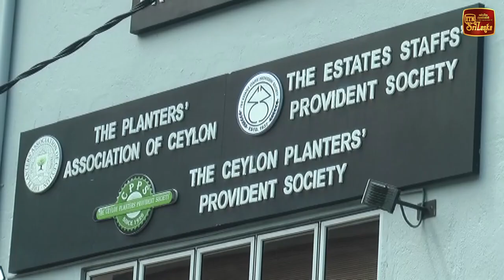වතු වැටුප් නොගෙව්වොත් සමාගම්වැවලට වැඩ වරදින ලකුණු